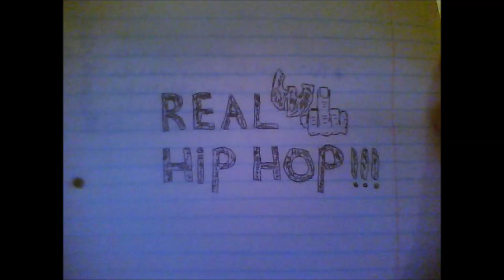Jemini the Gifted One - One Story of My Life